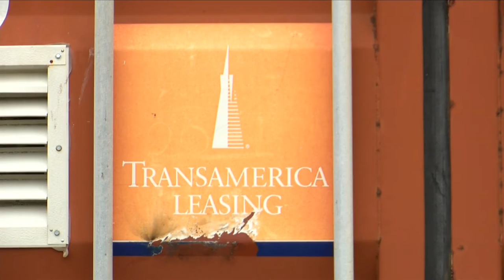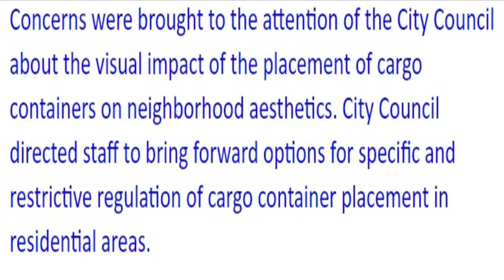Muscatine Cargo Blake H